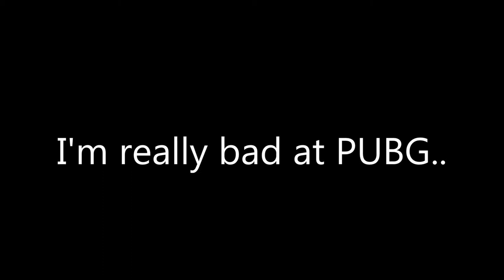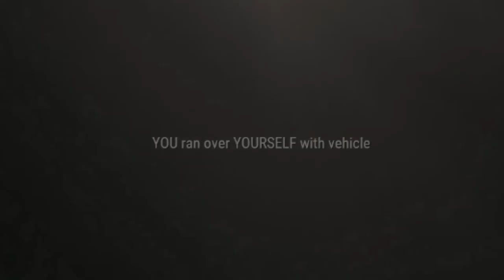i suc at PUBG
im too lazy